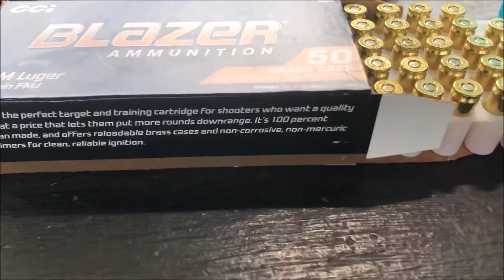스트레스 풀기위한 주말 사격/Weekend Shooting for get rid of stress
9mm ammo featured by Rick(Julie's Father)
9밀리 탄은 장인어른께서 손수 만들어주셨습니다.